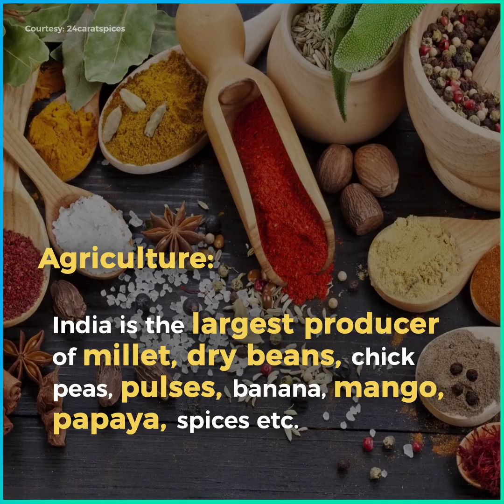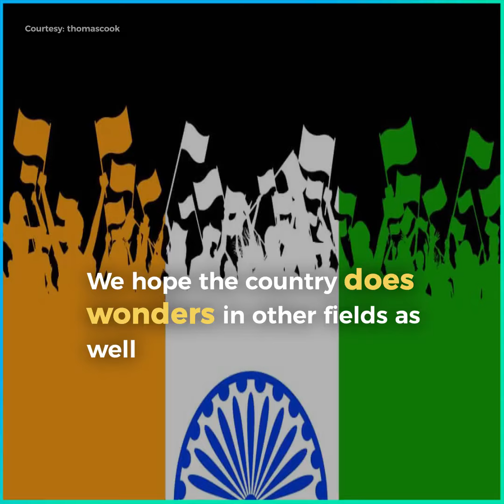When India Showed ‘How It's Done’ To The World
Here are few of the examples where India is leading the world.